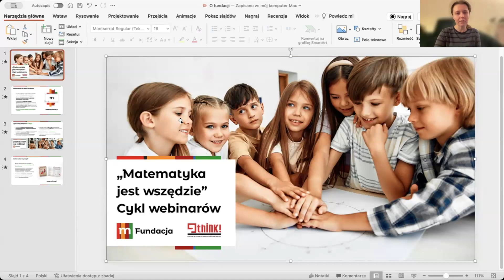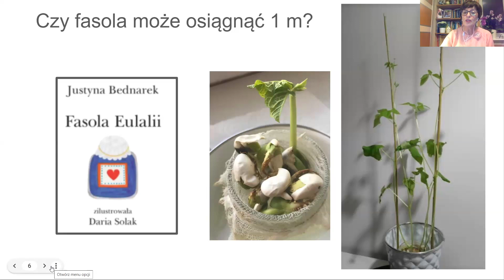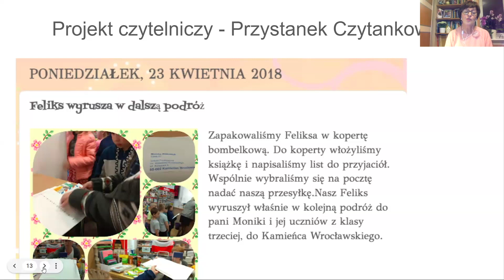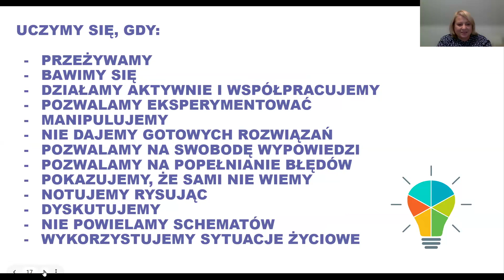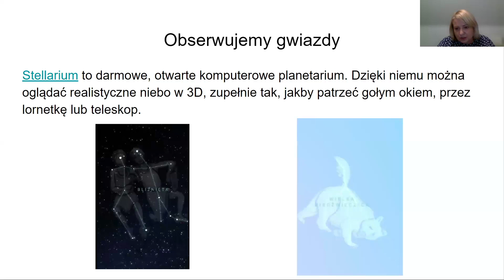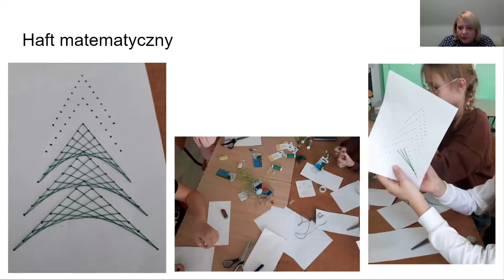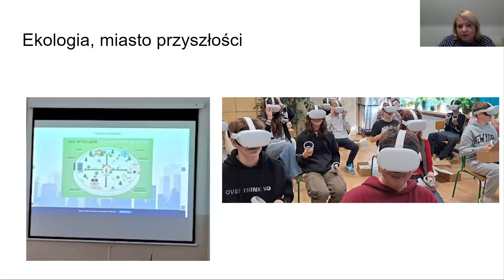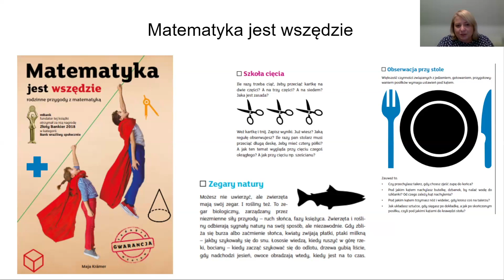Matematyka jest wszędzie - Matematyka interdyscyplinarnie (2)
Interdyscyplinarność w nauczaniu to podejście, które wykracza poza ramy jednego przedmiotu, co pozwala elastycznie łączyć różne dziedziny wiedzy. Dzięki takiemu modelowi nauczania uczennice i uczniowie, nawet najmłodsi, mogą lepiej zrozumieć różne zagadnienia i zjawiska, a przy tym uczą się matematyki celowo i praktycznie. Interdyscyplinarne podejście pomaga dzieciom doświadczyć matematyki nie tylko w szkolnym zeszycie, ale też w sztuce, naturze, literaturze i codziennym życiu, co zwiększa motywację do nauki, rozwija kreatywność, a przede wszystkim skutecznie oswaja przedmiot, który niesłusznie obrasta w szkolne mity i uprzedzenia.

Zapraszamy na drugi webinar z cyklu "Matematyka jest wszędzie" (projekt realizuje Fundacja Think! we współpracy z Fundacją mBanku), który poprowadziły dwie doświadczone nauczycielki:
- Agnieszka Ogiegło, nauczycielka matematyki w Szkole Podstawowej nr 7 w Kłodzku
- Jolanta Okuniewska, nauczycielka wczesnoszkolna w Szkole Podstawowej nr 13 w Olsztynie.

Gdzie szukać inspiracji do nauczania matematyki? Między innymi w bezpłatnym e-booku "Matematyka jest wszędzie" wydanym przez Fundację mBanku. To skarbnica inspiracji i pomysłów na tematy ciekawych i angażujących zajęć. Inspirujcie się nimi i pokażcie Waszym uczniom, jak praktyczna i potrzebna jest matematyka.

Polecamy też nowy program Fundacji mBanku, który zastąpił mPotęgę - poznajcie mSilnię! Więcej informacji